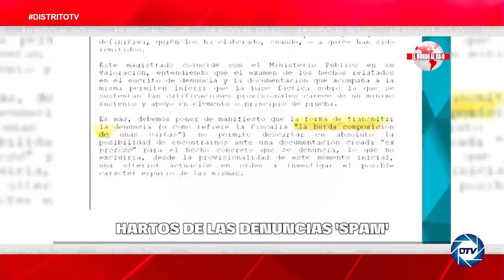JAVIER VILLACORTA denuncia la BRUTAL campaña mediática contra el JUEZ PRESENCIA por denunciar a ZP